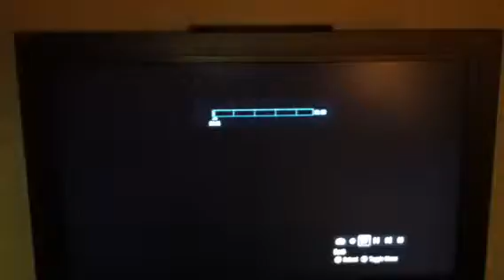I swing my energy sword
Go tobuces